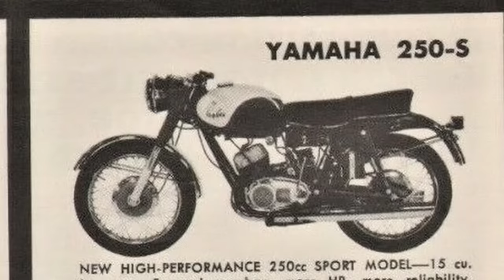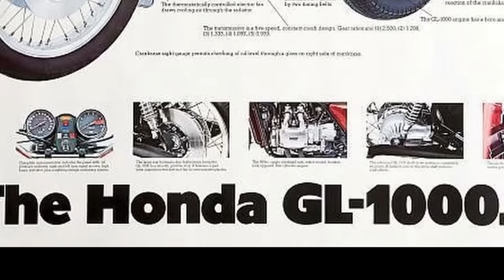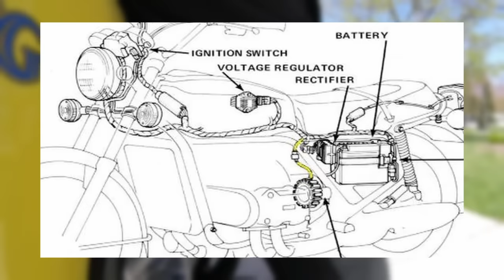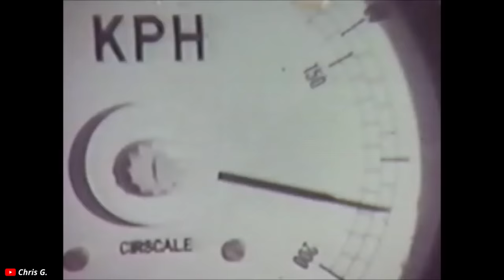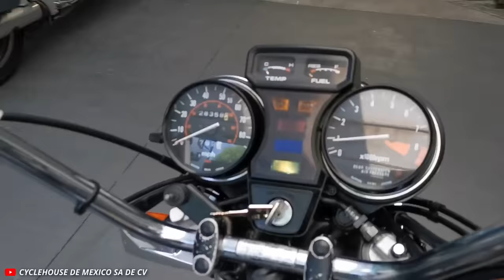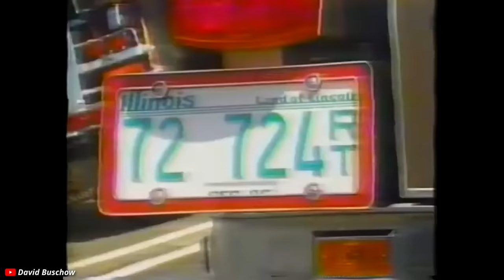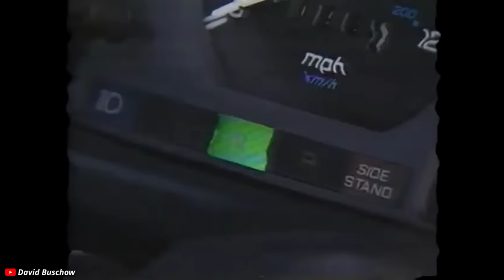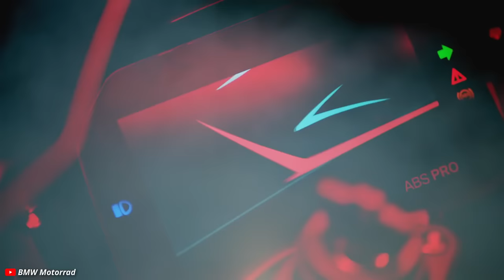How the Honda Goldwing became the Winnebago of Motorcycles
The Honda Goldwing is one of the longest lasting, most influential motorcycles in history. This video tells the story of how it went from being an innovative new superbike, to the complete Winnebago of motorcycles.